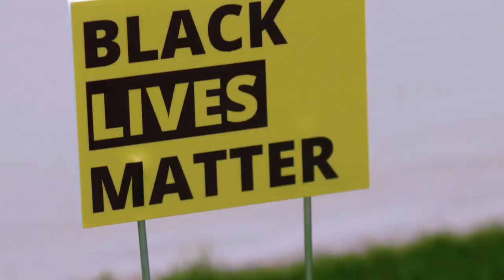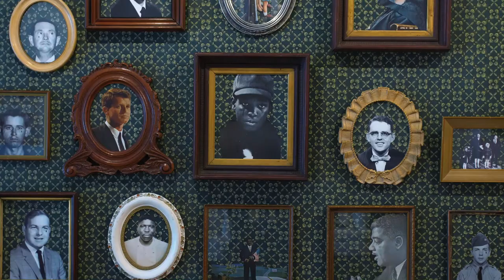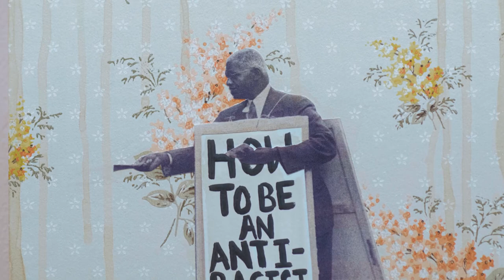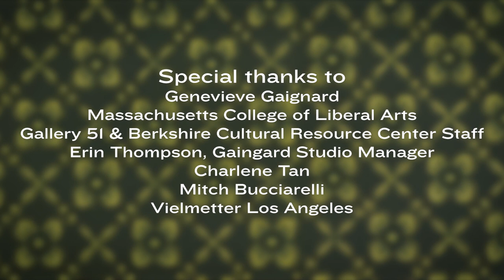Genevieve Gaignard : A Long Way From Home